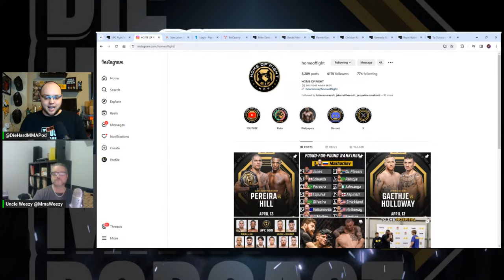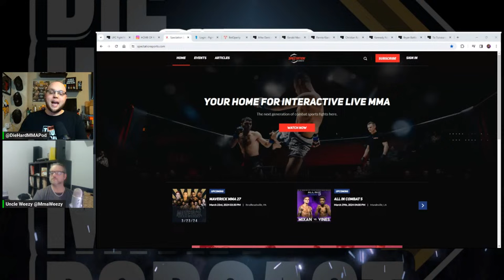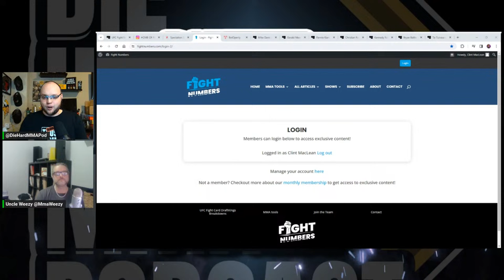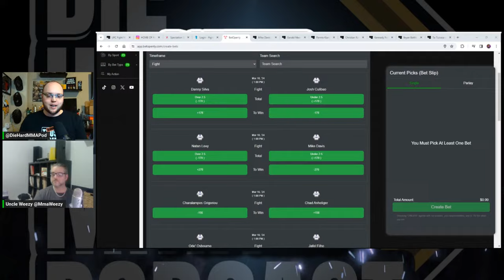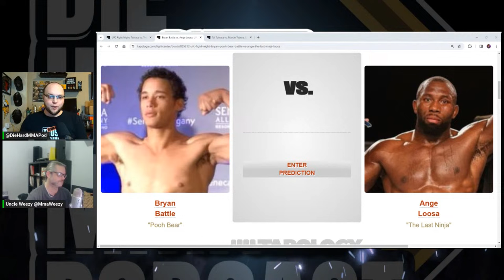UFC Vegas 88 Tai Tuivasa vs Marcin Tybura | The Die Hard MMA Podcast UFC Vegas 88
UFC 299 was epic and the fights were awesome but I got absolutely crushed gambling. UFC Vegas 88 is a dumpster fire of a fight night card in the UFC Apex in Las Vegas and we will look to find the opportunities to make some money back. Join us as we preview UFC Vegas 88 from a betting perspective LIVE!

Guest: Uncle Weezy
@MmaWeezy on X (Twitter)

New Die Hard MMA Merch!!

0:00 Intro & UFC 299 Recap
25:09 Chad Anheliger vs Charalampos Grigoriou
39:53 Cory McKenna vs Jaqueline Amorim
53:32 Josh Culibao  vs Danny Silva
1:03:34 Thiago Moisés vs Mitch Ramirez
1:12:42 Ode Osbourne vs Jafel Filho
1:22:03 Josiane Nunes vs Chelsea Chandler
1:33:43 Mike Davis vs Natan Levy
1:43:35 Gerald Meerschaert vs Bryan Barberena
1:53:21 Pannie Kianzad vs Macy Chiasson
2:03:29 Christian Rodriguez vs Isaac Dulgarian
2:22:15 Kennedy Nzechukwu vs Ovince St. Preux
2:31:25 Bryan Battle vs Ange Loosa
2:42:58 Tai Tuivasa vs Marcin Tybura